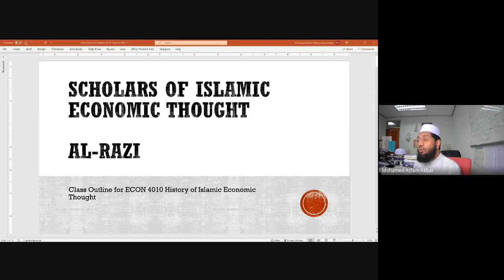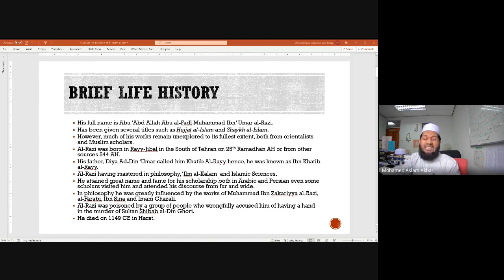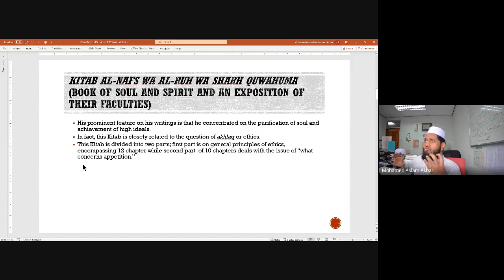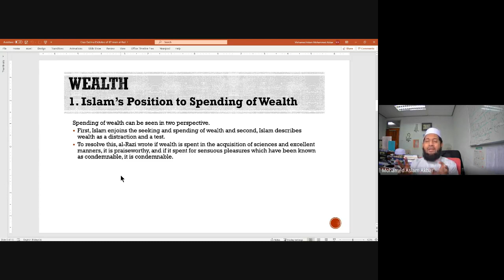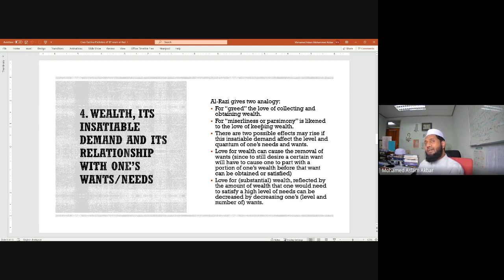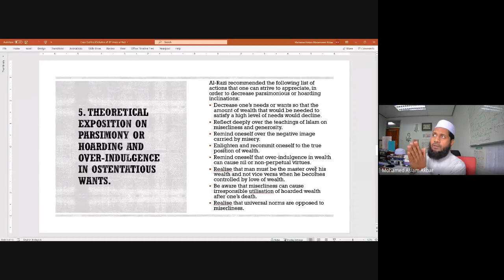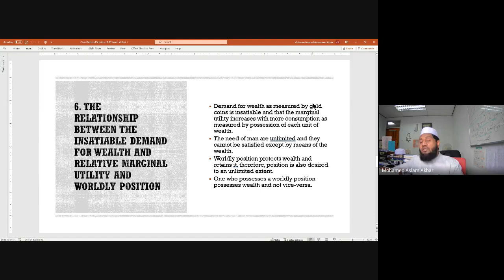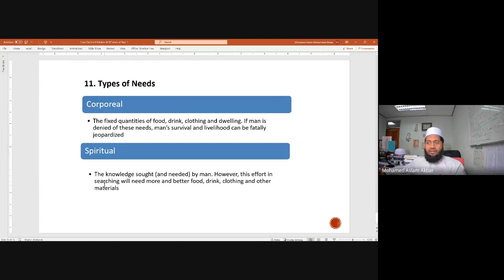20. Philosophy of Wealth | Fakhr al-Din al-Razi | Kitab al-Nafs wa al-Ruh | ECON 4010 HIET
Lecture presented by Mohamed Aslam Akbar, Assistant Professor, Islamic Commercial Jurisprudence, Department of Economics, Kulliyyah of Economics and Management Sciences, International Islamic University Malaysia.